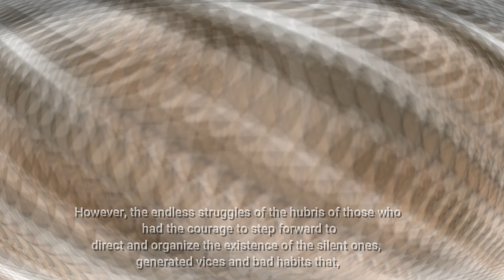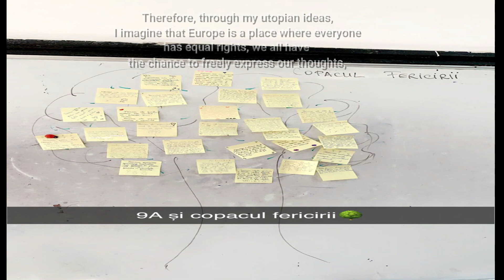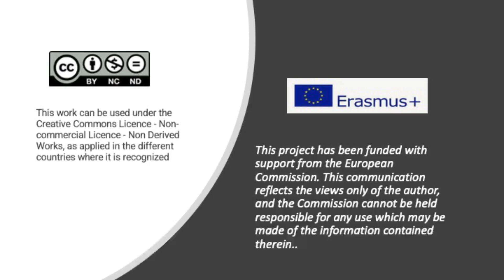UTOPIA MEA EUROPEANA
The Europe seen by Aexandra Badita, a Romanian teenager living in Râmnicu Vâlcea and dreaming to an Europe for ALL
This movie is created in the framework of an Erasmus Partnership for Youth, „Young Messenger of European Memory” - 2020-2-IT03-KA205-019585